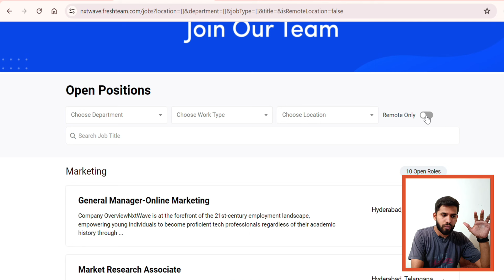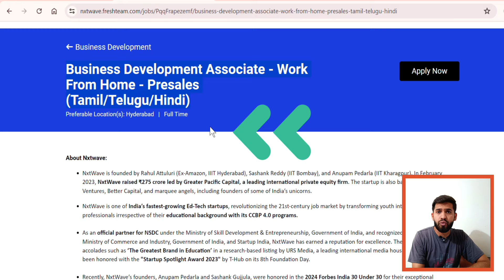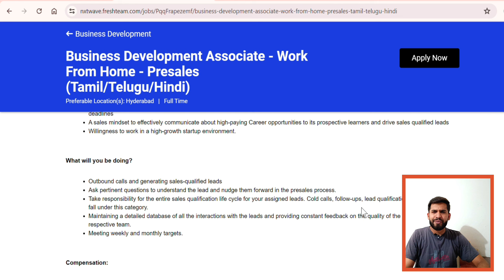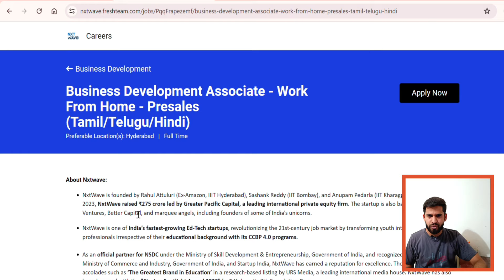Best Work From Home Job 2024 | Package 6 LPA🔥 | Online Jobs At Home | Latest Jobs For Freshers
❤️Please Connect Us On:

Join Our Telegram Community to get the latest updates of new Jobs , Courses and so much value:

🔴Interested in Video Podcast Interview? Fill this Google Form

Keywords-:
typing job
typing jobs
Data entry jobs online for students
Data entry jobs on mobile
hindi writing jobs
hindi typing jobs
outlier writing jobs
outlier interview
outlier interview answers
outlier
Prashant talks